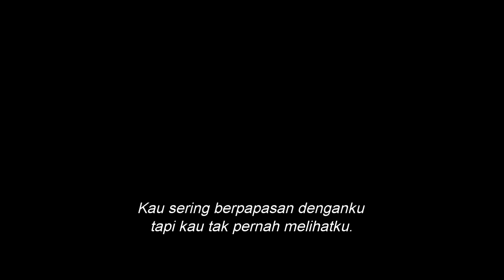SPECTRE - Official Trailer B - In Cinemas Soon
Lihat aksi Bond menguak organisasi rahasia bernama SPECTRE dalam trailer terbaru ini!